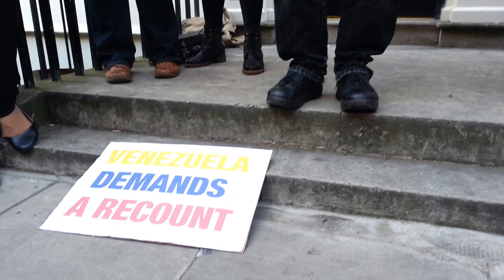Himno de venezuela Londres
Manifestacion de venezolanos en Londres exigiendo el conteo del 100% de los votos.